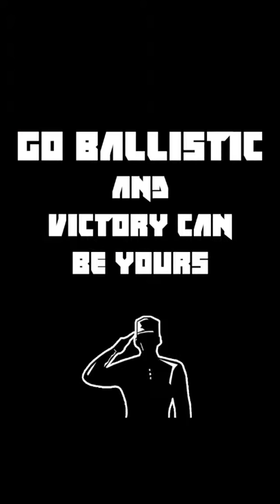Go Ballistic Game Trailer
It is said that no one has ever destroyed more than 500 enemies during an attack. Will you be the first one?

An alien enemy has just launched a massive attack on Earth targeting major cities and landmarks around the world. You are the commander of Earths ballistic missile defensive units.

Your mission is to go ballistic destroying the black and white enemy using state of the art ballistic missiles.

To destroy the black enemy, tap the black button. To destroy the white enemy, tap the white button.

Beware. Shooting an enemy with the wrong coloured missile causes the enemy to grow in size taking longer to destroy.

During an attack, the enemy will increase in speed.

If all hope is lost, you can tap the missile launcher to destroy all visible enemies. This can only be done once per attack so use sparingly.

As a sign of skill, depending on the number of enemies destroyed, you'll be able to select different missile launchers.

Go ballistic and victory can be yours.

FEATURES:

◉ Fast and furious gameplay (enemies speed up)
◉ 3 awesome game modes
◉ 13 different enemy types to destroy (if good enough)
◉ Multiple backgrounds / themes
◉ In-game achievements
◉ Game Centre leaderboard
◉ Blow away your friends high scores (literally!)
◉ Pumping energetic soundtrack
◉ Awesome missile and explosion sounds
◉ Unlock missile launchers as a sign of skill and rank
◉ Single in app purchase to unlock every missile launcher and remove ads.